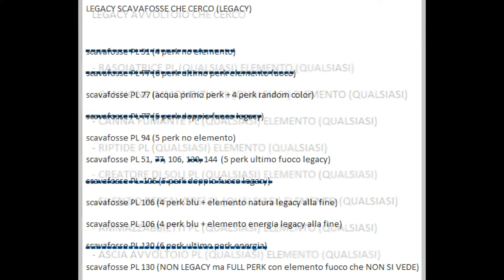ADDIO FORTNITE SALVA IL MONDO? CAMBIERA' DRASTICAMENTE A BREVE CON UE5... ECCO LA MIA NUOVA 1/1!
HEY TU! VUOI SAPERNE DI PIU' SU DI ME, E SULLE ARMI LEGACY?

benvenuti a tutti ragazzi! Io sono Righe! in questo canale vedrete molti video FORTNITE BATTAGLIA REALE e in particolare SERVER PRIVATI dove givvo SKIN! mi raccomando se non volete perdervi nessuna live server  privati allora  iscrivetevi con campanella attiva su tutte le notifiche! sono sempre in live dalle 16 alle 20! non mancare!

SE TI VA DONA PER IL CANALE!